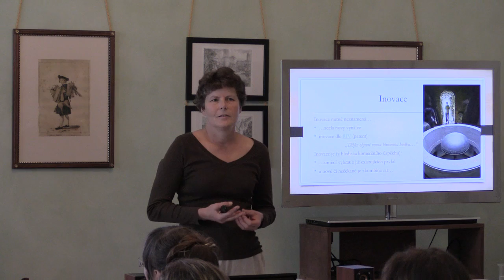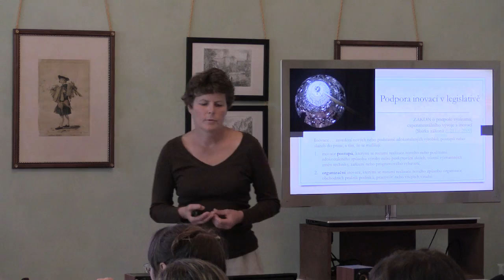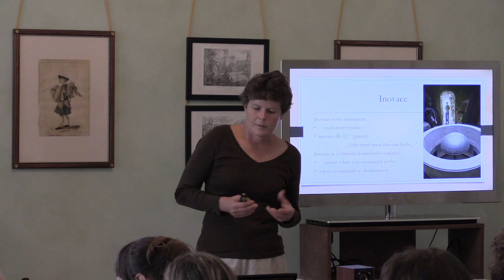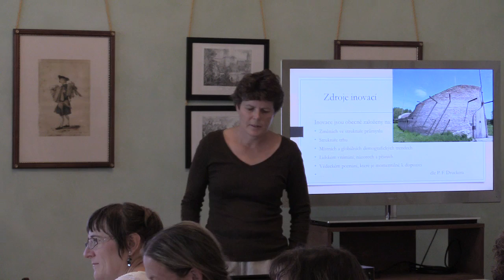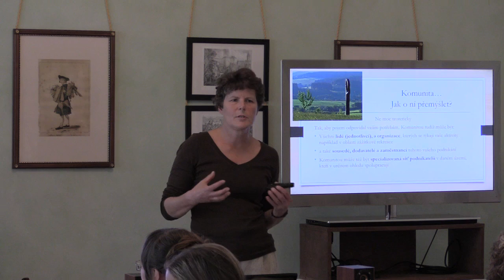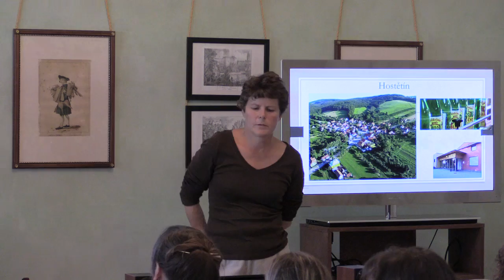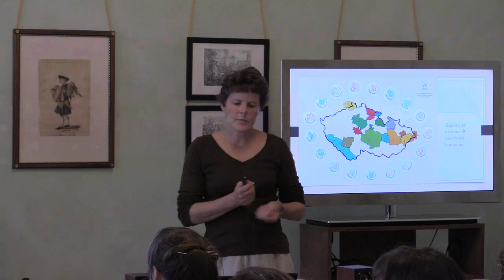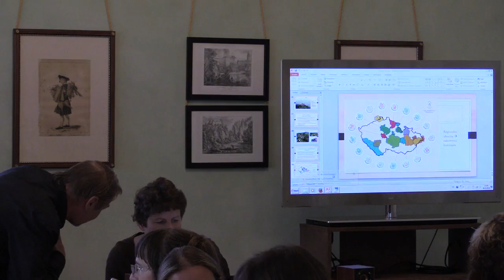PONAVE 2 - Inovace - Jana Dlouhá